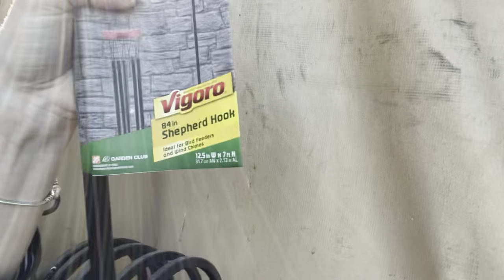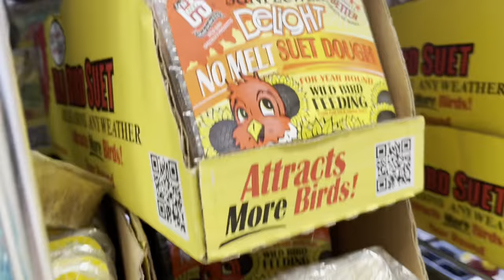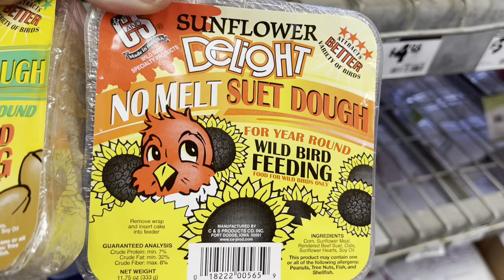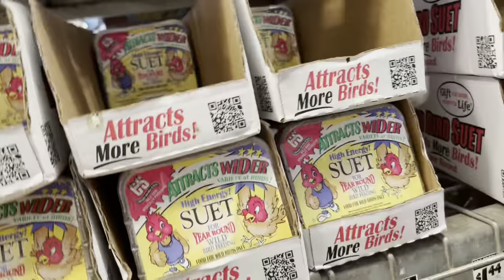BREASTFEEDING AT HOME DEPO AND SHOPPING VLOG - OCTOBER 7, 2021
BREASTFEEDING and shopping for bird feeder hangers to attract the birds to our Squirrel Buster Plus Bird Feeder from Brome Bird Care, and our hummingbird feeder :)